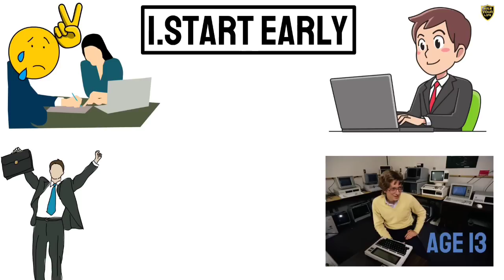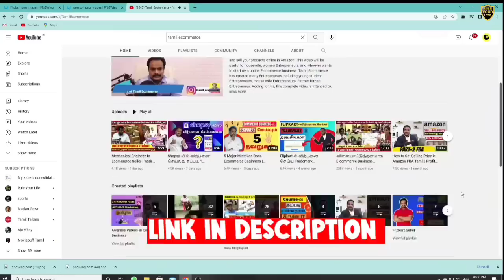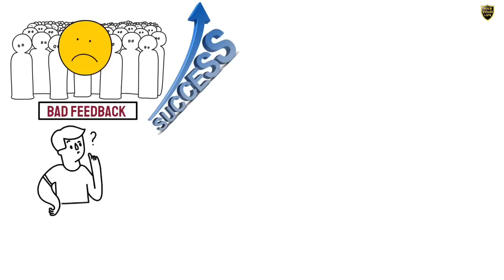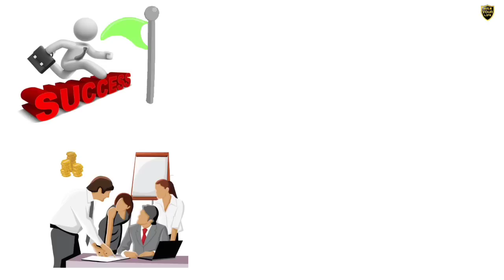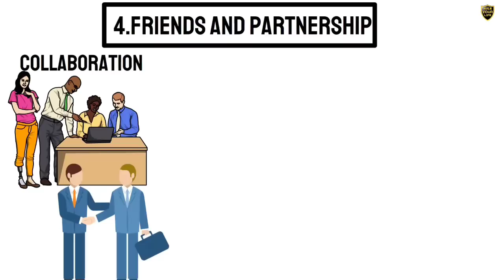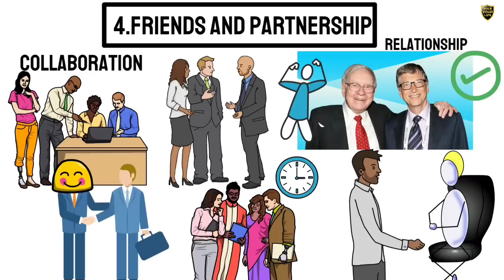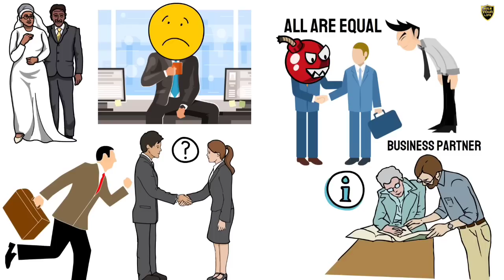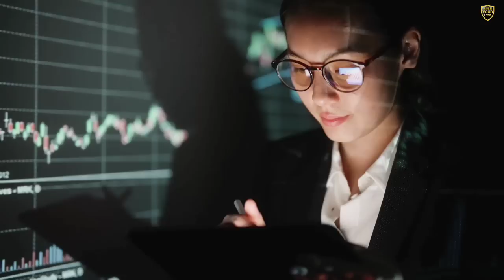🏆🏅"இள வயதில் பணக்காரனாக Billagtes'ஐ போல யோசி! " / Billgates Life History.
🔴உங்கள் YOUTUBE கனவுகளை நிறைவேற்ற ஒரு அற்புத வாய்ப்பு.
உங்கள் திறமைகளை பணமாக்குங்கள்!
THIS PROGRAM SUITABLE FOR BIGGINNERS, AND ALSO FOR YOUTUBERS WHO R FACING PROBLEM IN LESS RPM, SUBSCRIBERS, CONTENT ETC...,

20 கூலி வேலை / 60 வயதில் 155 BILLION $ : உலகின் 2-ஆம் பணக்காரர் / Rule Your Life
Billagtes'ஐ உலகப் பணக்காராக்கிய 10 பழக்கம் / Billgates Life History.

rule your life
subconscious mind
acheive
book summary in tamil books
business ideas
rich dad poor dad in tamil
the compound,
stock market,
financial management,
financial freedom,
accounting,
part time job,
business ideas,
how to double money,
savings,
top 10 investors in investment plan,
investment,
Darren Hardy,

body language,
psychological tricks,
20 to 30 age
money
how to creat income before thirty
success story
Tamil
startup,Google
life history
young
entrepreneur
motivational
inspirational
millionaire
millionaire mindset
pranav
how to maintain body language,
facial expression,
confident body language for girl,
richdad poor dad
rich man
rich mindset
rich dad poor dad audiobook
book summary
financial management
பணக்காரன் ஆவது எப்படி
பணக்காரத் தந்தை
billgates life history
billgates பில்கேட்ஸ் வாழ்க்கை வரலாறு
Billgates life story
billagte
billgates net worth
warren buffett
warren buffett investment strategy
warren buffett interviewi
SHARE MARKET
share market
share market live
investment
stock market
investment ideas
invest mindset
jhunjhunwala
warren buffet story in tamil
பங்கு சந்தை

-pranav